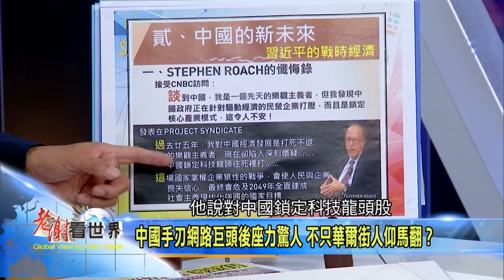【老謝看世界】搶先看2021.8.28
來賓：新經濟政策研究中心主任 陳松興、今周刊專欄作家 乾隆來

✔全球央行年會召開 資金派對還能續攤？
✔中國整頓經濟 投資中概股是伸手接刀？
✔習近平喊「共富」 把有錢人當韭菜割？
✔台股是Ｖ轉或是反彈 端看「這些」族群